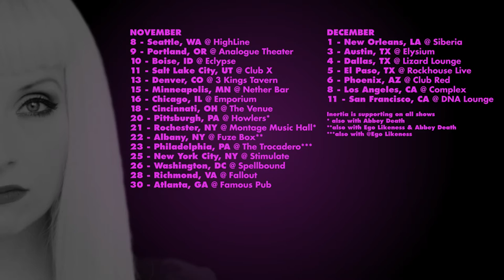AYRIA PAPER DOLLS USA TOUR 2016 - Promo Video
TOUR DATES: AYRIA PAPER DOLLS USA TOUR 2016
with special guests Inertia
Nov 8 - Seattle, WA @ HighLine
Nov 9 - Portland, OR @ Analog Theater
Nov 10 - Boise, ID @ Eclypse
Nov 11 - Salt Lake City, UT @ Club X
Nov 13 - Denver, CO @ 3 Kings Tavern
Nov 15 - Minneapolis, MN @ Nether Bar
Nov 16 - Chicago, IL @ Emporium
Nov 18 - Cincinnati, OH @ The Venue
Nov 20 - Pittsburgh, PA @ Howlers*
Nov 21 - Rochester, NY @ Montage Music Hall*
Nov 22 - Albany, NY @ Fuze Box **
Nov 23 - Philadelphia, PA @ The Trocadero***
Nov 25 - New York City, NY @ Stimulate
Nov 26 - Washington, DC @ Spellbound
Nov 28 - Richmond, VA @ Fallout
Nov 30 - Atlanta, GA @ Famous Pub
Dec 1 - New Orleans, LA @ Siberia
Dec 3 - Austin, TX @ Elysium
Dec 4 - Dallas, TX @ Lizard Lounge
Dec 5 - El Paso, TX @ Rockhouse Live
Dec 6 - Phoenix, AZ @ Club Red
Dec 8 - Los Angeles, CA @ Complex
Dec 11 - San Francisco, CA @ DNA Lounge
Inertia is supporting on all shows
* also with Abbey Death
**also with Ego Likeness & Abbey Death
***also with Ego Likeness
Thanks to Sean McLaughlin for making this video!